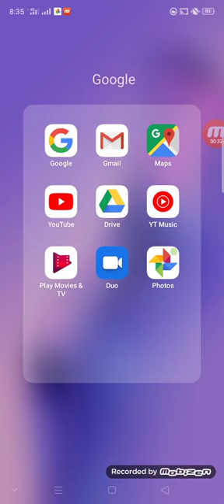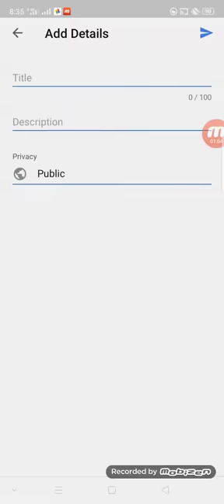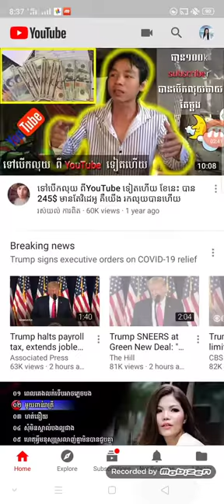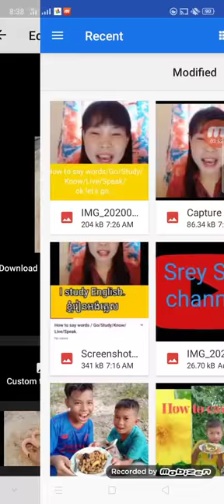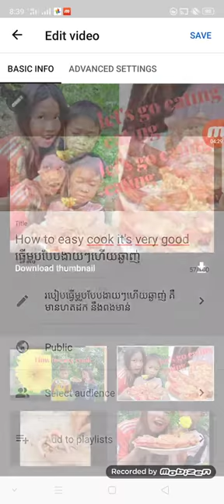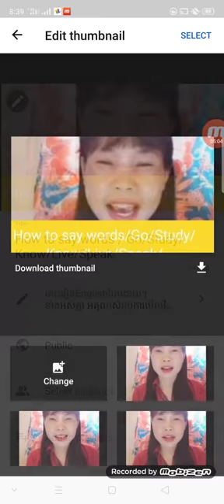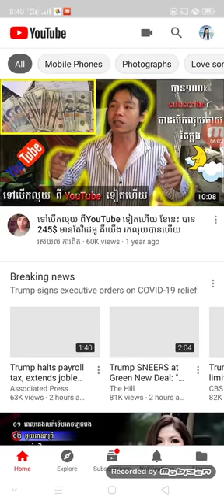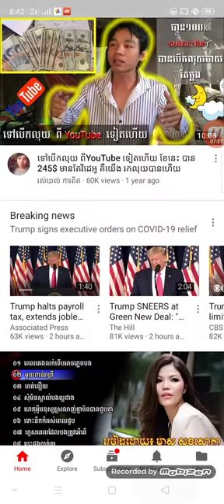How to make vedeo You Tube របៀបផុសវីដេអូក្នុងYou Tube នឹងការដាក់រូបភាពនៅលើវីដេអូ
How to easy make vedeo You Tube and photo